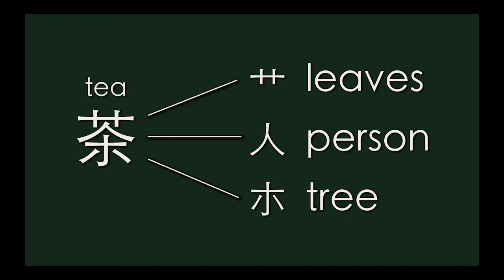Local Lifestyle of Chengdu, Sichuan, China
Food and culture of Chengdu, Sichuan, Local Lifestyle of Chengdu China, Chengdu China travel guide, Chengdu China travel vlog, Chengdu tourism

6 reasons to visit Chengdu when China reopens
While China still hasn't announced solid plans to reopen its border to international leisure travelers, there's no harm in starting to dream about your next visit now.

There are hundreds of worthy destinations in the country catering to all tastes. Appearing arguably at the top of that list is Chengdu, the capital of southwestern Sichuan province and the perfect jumping off point for those in search of a mix of stunning natural scenery, wildlife -- it's the panda capital of the world, of course -- and some of the most incredible food on the planet.

In recent years the city has expanded its offerings, which include a number of new projects tourists will want to experience -- including a flashy new international airport and several architecture marvels.

1- It's the happiest city in China
If visiting a place with happy locals is a priority for you, there's no better city to hit than Chengdu.

The survey results combine big data, questionnaires, site visits and expert opinions and take into account everything from income and medical services to the standards of city living.

2- Chengdu's pandas are getting a cool new home
The home of Chengdu's most adorable residents and biggest attraction -- the pandas -- is getting a major upgrade.
Opening in early 2022, the new Panda Pavilions at the Chengdu Research Base of Giant Panda Breeding are a collection of ring-shaped buildings nestled within the facilities.
"We are extremely impressed with the natural environment of the site, surrounded by undulating hills and covered with dense green lush woods," says Ping Jiang, the mastermind behind the Panda Pavilions and design principal of Atelier Ping Jiang / EID Arch, during an interview with CNN Travel about his visit to the site.
The cedar-clad, light-filled spaces are "inspired by the natural landscape of Chengdu's prairies" and "an animal-friendly environment."
The Panda Pavilions house the bears' indoor and outdoor activity spaces and living quarters, along with staff administrative offices and supporting facilities.
"Also, the pavilions provide interactive exhibition and education spaces designated for panda research and preservation," says Jiang.

3- It's got one most beautiful bookstores in China
Shanghai-based Architecture Studio X+Living is known for building some of the most beautiful bookstores in China and their latest opening in Chengdu is no exception.
The new location in Dujiangyan, the northwestern part of Chengdu, is the second Zhongshuge bookstore in the provincial capital. The first, which opened in 2017 in central Chengdu, is modeled after terrace fields.

Inspired by Dujiangyan's ancient irrigation system -- the oldest of its kind in the world -- the new whimsical bookshop features meandering floor-to-ceiling walnut bookshelves and high and low arches.

4- The mirrored ceiling makes the hallways look like a kaleidoscope.
"Dujiangyan is a city with flowing landscapes. The magnificent dam project and the magnificent mountains and waters have become the cultural landscape that I want to express in Zhongshuge," X+Living's founder and chief designer, Li Xiang,
"I hope that the beautiful environment of the bookstore can attract more people who do not love books, and awaken their interest and memory in reading."

5- There's a spectacular new mega airport
One of the world's most eye-catching new airports, Chengdu's Tianfu International Airport is as modern as it gets.
Beginning operations in 2021, Tianfu International Airport is the largest civil airport to open as part of the country's 13th Five-Year Plan (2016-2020).
With a total of six runways (only three have been completed as part of its first phase), the mega airport is expected to handle up to 60 million passengers per year by 2025.
Travelers can experience an array of cutting-edge technologies at Tianfu, including facial recognition software, self-check-in kiosks and AI robot concierges.

6- It's a global food capital
The first-ever city to be certified as a City of Gastronomy by UNESCO in 2010, Chengdu's gastronomic prowess is undeniable.
So much so that Michelin is set to add Chengdu as its fourth city guide in mainland China after Shanghai, Guangzhou and Beijing, with a guide due to come out in 2022, according to a post on the Michelin's official Weibo channel.